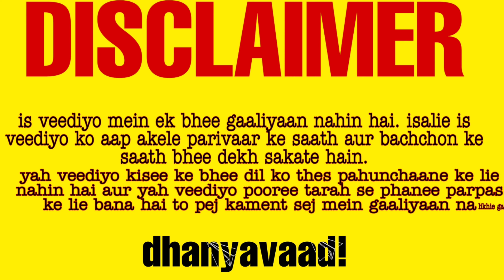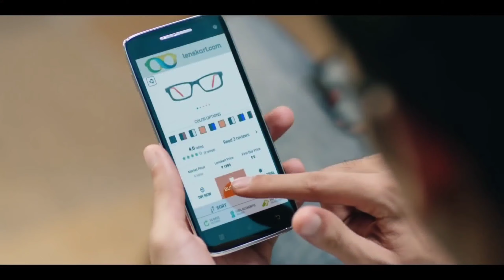Ye India ke bakavaas ads!|This India's rubbish ad!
Aap sab log yah soch rahe honge na yah naya launda kaun asal mein yah mera dost hai jisaka naam sammaan gupta. Jis tarah aap mujhe pyaar de rahe hain us tarah sammaan ko bhee pyaar deejiega.

 suno bhosadee walo 1000 like ka taaraget hai, poora kar do pleeeaaasssee.

Aur kament mein jaroor bata dena yaar veediyo kaise tum log bataate nahin kee veediyo kaisa bana hai tab na main apane veediyo mein thoda bahut sudhaar loonga aur achchha bana loonga.

Aur yah jo pooree storee dekh rahe ho na badeho jaise yah poora main khud se likha hoon to pleej laik karo yaar laik kar do.

Is video ko faad ke like karo, apna favourite scene comment karo ( PLEASE KARNA NAI TOH WO "Hit like you think Piyush should go to small boss" type comments aaenge Muje unse bacha lo tumhare genuine comments do pleeeeaaaseee) Video ko kutto ki tarah share karnaaaa Love to all of you seth log :*